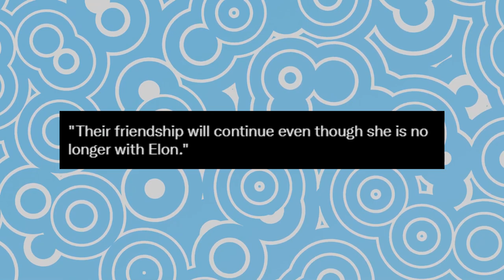Elon Musk heart broken after split with Elvis actress Natasha Bassett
Elon Musk heartbroken after split with Elvis actress Natasha Bassett